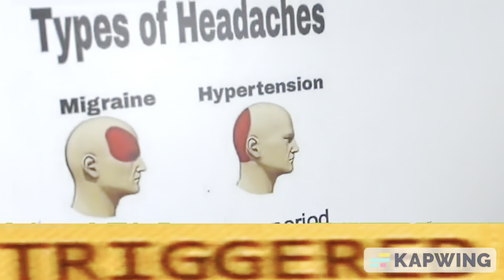Final Video Tugas Sesi 5 - Social Media Planning and Engagement